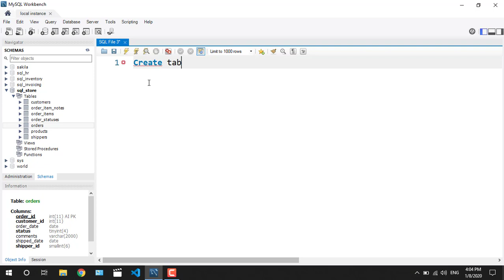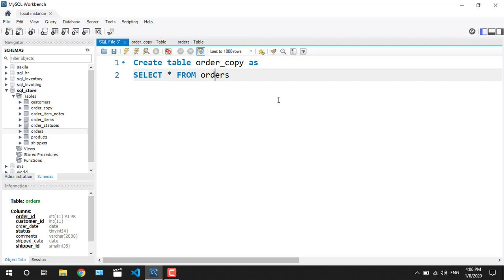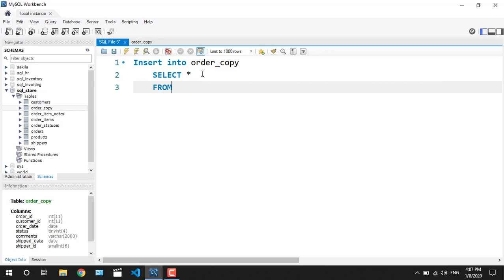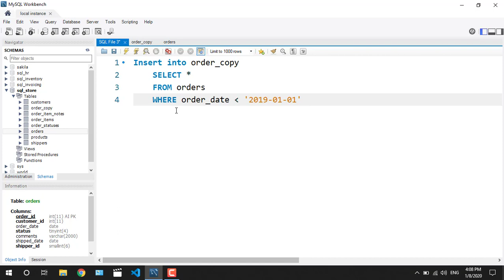25 Creating a Copy of a Table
In this lesson you will learn how to
- create a new table from an existing one
- copying an exist table data to a new table